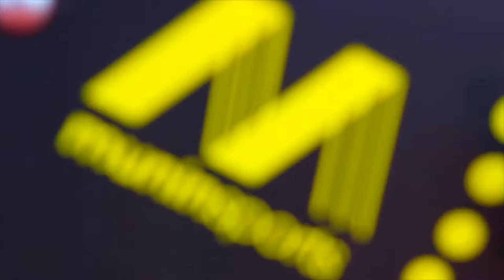Munin Sports X MikkelMoller10 | Trailer | Crazy Football/Soccer Skills with m-station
Read more about the m-station football training equipment, the worlds best rebounder, and how it can make you a better player, on our website linked above!